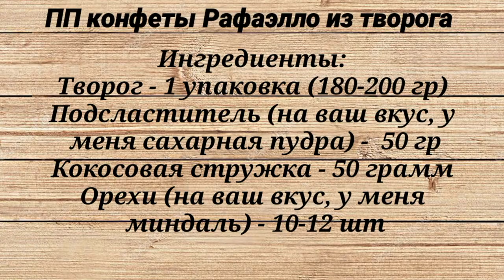ПП конфеты Рафаэлло из Творога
ПП конфеты Рафаэлло из творога рецепт и ингредиенты:
Ингредиенты:
Творог - 1 упаковка (180-200 гр)
Подсластитель (на ваш вкус, у меня сахарная пудра) - 50 гр
Кокосовая стружка 50 Грамм
Орехи (на ваш вкус, у меня миндаль) - 10-12 шт

Приготовление:
1. Смешиваем творог с подсластителем
2. Формируем шарики
3. В каждый кладём по орешку
4. Обваливаем каждый шарик в кокосовой стружке
Приятного аппетита!

Также на канале Вы можете посмотреть и другие вкусные видео рецепты из творога: